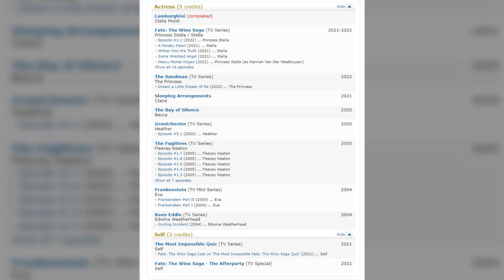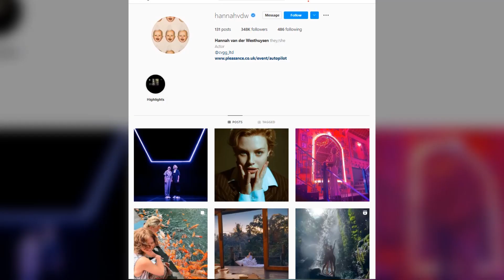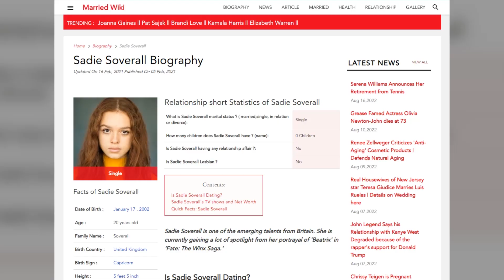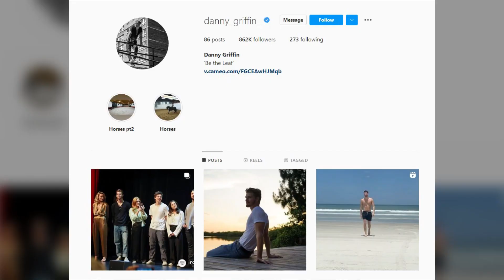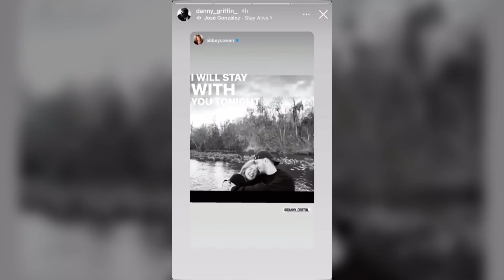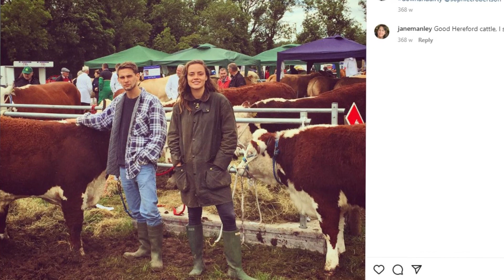FATE THE WINX SAGA Season 2 Real Age & Life Partners 2022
About:
Fate: The Winx Saga is an upcoming young adult drama series inspired by the Nickelodeon animated series Winx Club, created by Iginio Straffi. It is produced by Archery Pictures in association with Rainbow, a studio co-owned by Iginio Straffi and ViacomCBS. Straffi serves as an executive producer alongside showrunner Brian Young, Judy Counihan, and Kris Thykier. The series is scheduled to premiere on Netflix on 22 January 2021. Iginio Straffi had planned to adapt Winx Club into live action as early as 2011. Before starting production on the project, Straffi gained experience with live-action television shows, working as a producer for Nickelodeon's Club 57.

Principal photography for Fate eventually began in September 2019 in Ireland. The series is aimed at adult fans of the cartoon. Fate is co-directed by Lisa James Larsson and Hannah Quinn Cast: Abigail Cowen, Hannah Van Der Westhuysen, Eliot Salt, Elisha Applebaum, Jacob Dudman, Freddie Thorp, Sadie Soverall, Eve Best, Precious Mustapha, Theo Graham, Rob James-Collier, kate fleetwood  The idea for a live-action adaptation of Winx Club dates back to 2011. Winx creator Iginio Straffi first proposed a live version in May 2011, several months after Viacom (owner of Nickelodeon) became a co-owner of his studio (Rainbow) and started financing his projects. At the Ischia Global Fest in 2013, Straffi stated that he was still planning a production "with the Winx in flesh and blood, played by real actors. Sooner or later it will be done." At the time, Straffi had only worked on animated productions, so he transitioned his focus to live action over the next few years.

 After working as a producer for Nickelodeon's live-action show Club 57, Straffi announced in March 2018 that a young adult adaptation of Winx Club would enter production.   Abigail Cowen, Danny Griffin, Hannah van der Westhuysen Brian Young, a former writer for The Vampire Diaries, is the creator and showrunner of Fate: The Winx Saga. According to an interview with The Guardian, Young chose to "ditch the look" of the cartoon Winx fairies, who have big eyes and sparkling outfits. He said, "Look, again, I'm a massive manga anime fan... but nobody looks like that." Lisa James Larsson and Hannah Quinn are directing the series